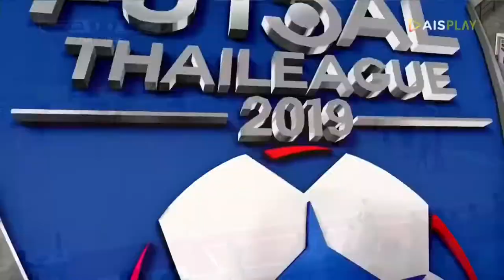Bangkok BTS & KBU 2019